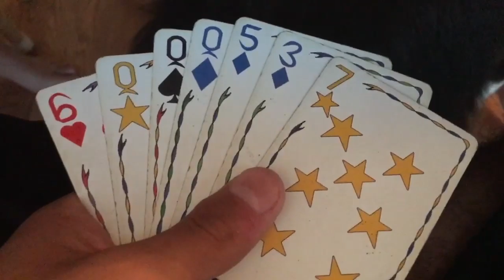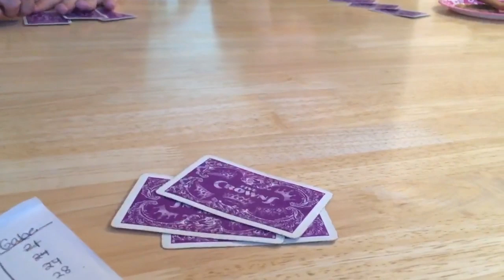☀️Day at Diamond Lake🚣🏻 - VLOG #7 - 8.11.16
Had a great Thursday up at Diamond Lake with friends. We did some paddle boarding, kyaking, swimming, played some card games, and too top it off with a 11pm stop at Baskin Robbins. Enjoy!

Come back tomorrow for another video!

Camera(s): iPhone 6s Plus, iPhone 5s